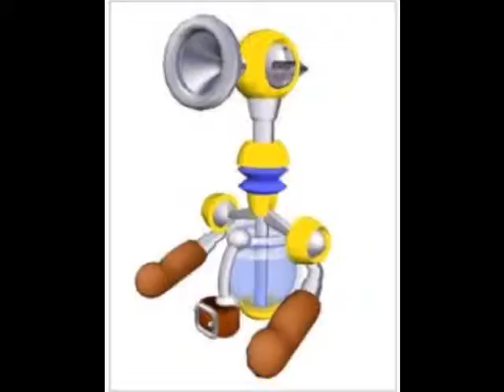akatsuki tyhe muiscal paer 23.wmv